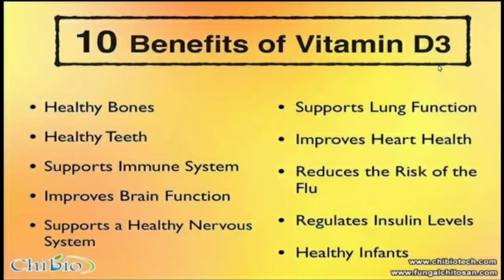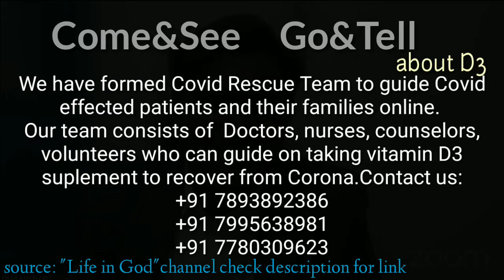Vit-D3 is Smart Steroid|| Dr.Bhanu Prasad 5min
Come&See Go&Tell
about why this Black fungus attacking and How Vitamin D3  helps us
source link: Life in God  YouTube channel
taken from  1:40:00  to 1:48:00  bit